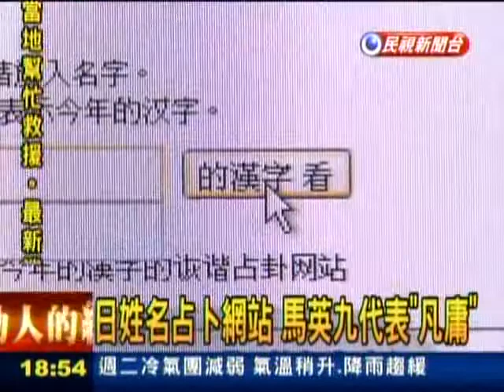20121209 日本姓名占卜結果「無臭」 蔡英文：吃清淡較健康 民視新聞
占卜結果「無臭」　蔡英文：吃清淡較健康
2012年12月09日14:10
台大批踢踢BBS有網友貼文，指出有個「漢字占卜」網站，民進黨前主席蔡英文的名字代表詞為「無臭(音「秀」)」；蔡今天表示，「不要常吃重鹹（台語意指重口味），吃清淡一點也是很好，無臭，對我們大家來講比較健康」

該網站大膽評斷總統馬英九今年的代表詞是「凡庸」，蔡英表示，大家都有評論，自有公評。

蔡英文今天上午赴彰化出席關懷電台台語演講比賽頒獎典禮，之後到員林慈妙宮參拜，祈求國泰民安。